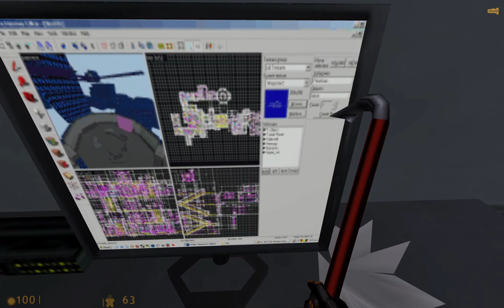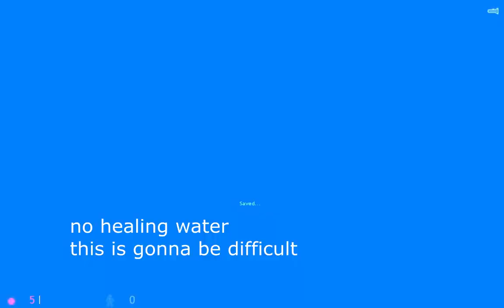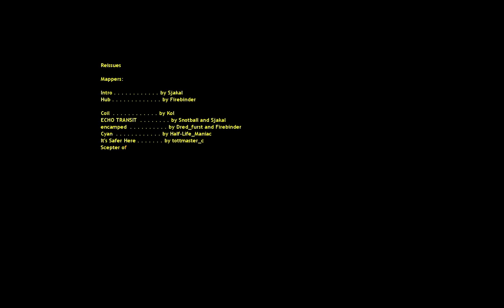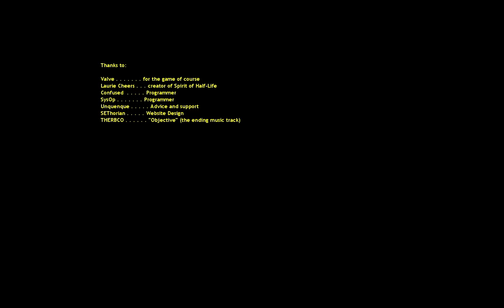Half-Life Reissues - Playthrough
The final installment of the PQL trilogy
This one seriously aged well, aside from few confusing and hard maps
and I saw the creator of the Cyan level commenting about he's regret creating the Cyan chapter but I don't know why he regrets it, sure it's confusing and maze like at first but if you once memorize it, it's quite easy and the mapping is so well done, the amount of attention of detail is just awesome
Also, y'all can watch me struggling in Echo Transit where the level literally throws tons of human soldiers at you

(maybe it will work with WON version)
Fix for the notorious save bug in second map of the Second Wind chapter (15 years after the mod came out lol and all of them are caused by a little typo which was they used the wrong slashes, lmfao) (and i used the first version of this fix in this video and it involved replacing the trigger section so the bug can't be triggered)